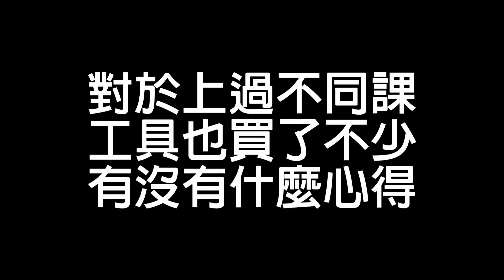唐草皮雕高階課程心得分享/蘇宜清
Fire handcraft leather-手創鞄革工藝/設計/製作
這次高階唐草課程
記錄了一下學員對於課程的心得與建議